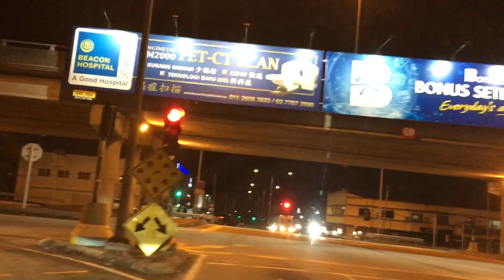林姗 | 苦恋花 | 官方音乐 | Official Audio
林姗【寄天的记忆】专辑 2024.04 发行

▶苦恋花▶ 歌词
词/曲：TBA 编曲：TBA

歌词

LDP路程时间线
0:00 从Taman Megah出发
0:55 准备进LDP
1:31 进入LDP
1:43 EXIT 1107 SS2
2:45 EXIT 1106 Damansara Utama
3:15 EXIT 1104 TTDI
3:28 转出 EXIT 1104 TTDI
3:58 进入TTDI
4:28 转进Taman Tun Dr. Ismail (TTDI) E11 LDP/Jalan Damansara交界处